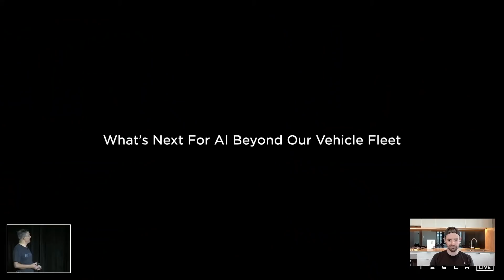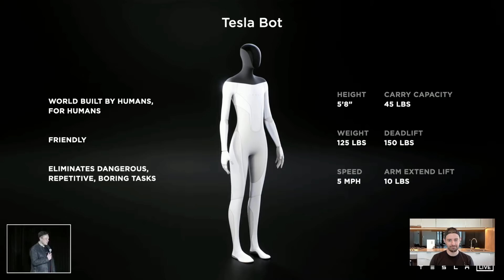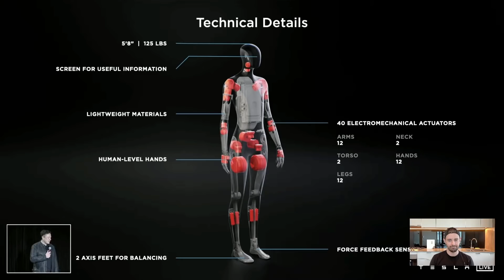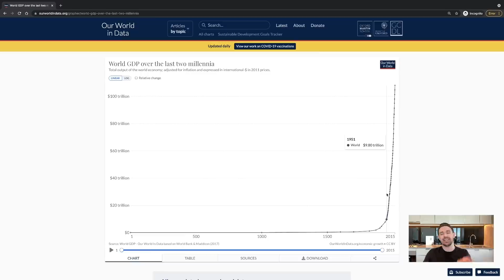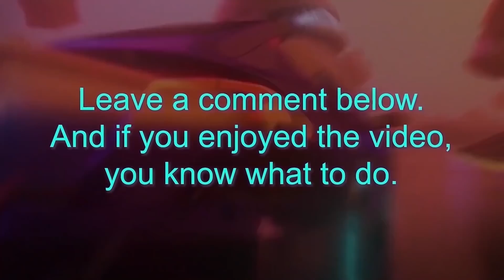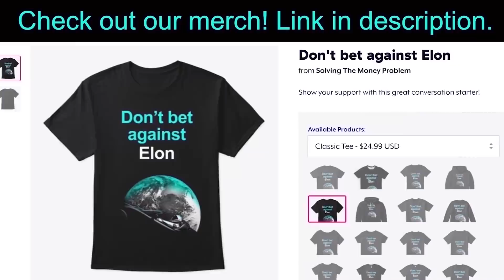Tesla Just ROCKED The World (Robots Coming SOON) 🤯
💲💲2 Free Stocks on WeBull (USA). ₿₿ $10 BTC Free on Coinbase 💲1 Free Stock on Stake (Australia, UK & NZ). TSLA to the moon shirt 👕 Merch

In this video I share my thoughts on Tesla's AI Day BOMBSHELL. Tesla Robots are coming soon! Tesla AI Day did not disappoint. Tesla announces they are developing HUMANOID robot. Yes, a humanoid Tesla robot. WTF.

Steven